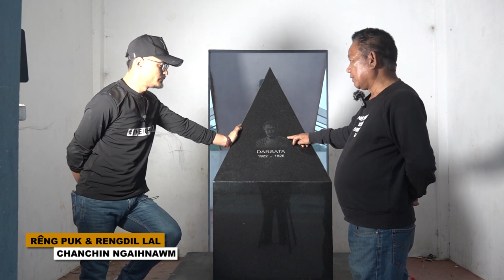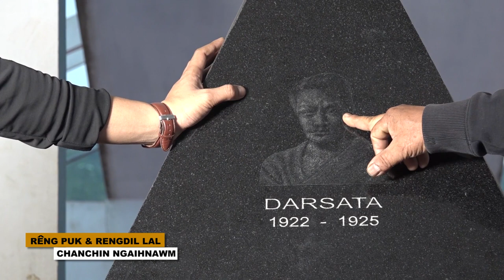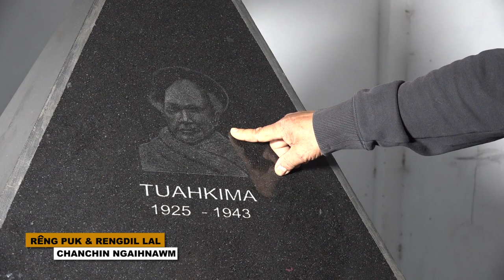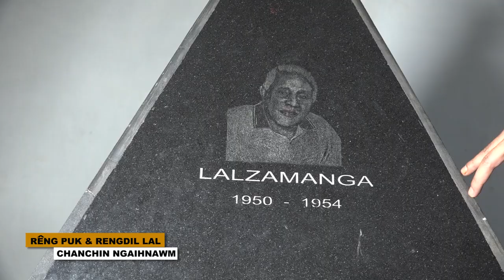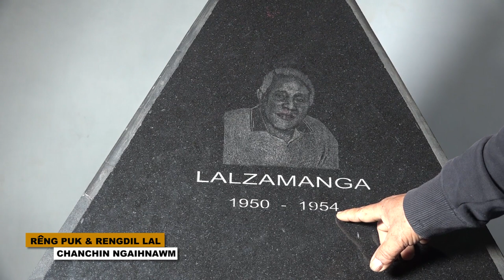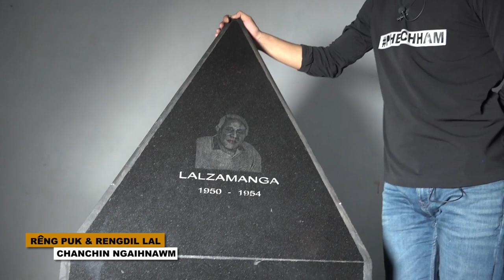Reng Puk Chanchin Ngaihnawm